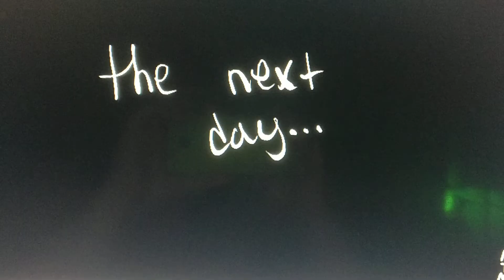The BusinessGuyToons Show AMV Never Too Late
Cartoons - MaxTheMink
Never Too late - Three days Grace
By FlowJoeCartoons By MaxTheMink By Jaster21 By ZertyTV By PajamaFrix